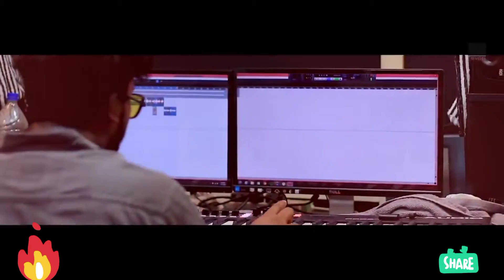Bangla top 5 song Love Mashup 2020 | Atif Ahmed Niloy | New Song 2020